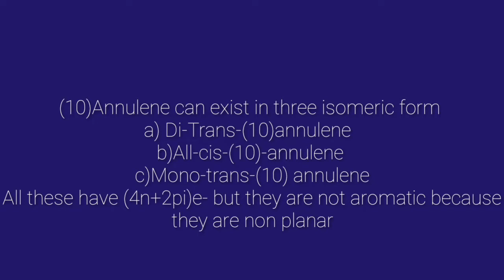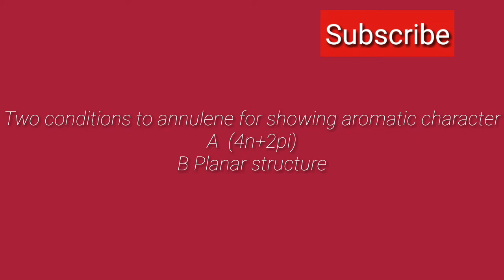(M.sc) annulene and its type in hindi |Organic chemistry|M.sc chemistry annulene &Annulene structure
annulene -4 marks question of m.sc 1 year organic chemistrym.sc chemistry sem1
m.sc chemistry organic important topics
what is annulene and its structure
what is annulene10 and annulene 14
aromatic behaviour of annulene